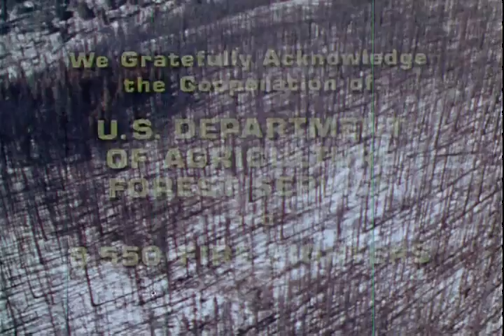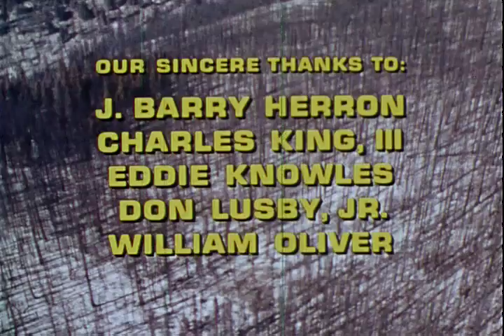Wildfire!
1971 ARC Identifier 13534 / Local Identifier 95.236. Depicts a powerful and awesome force of nature: wildfire.  Men and equipment fought for 20 days to control forest fires in the Wenatchee National Forest, in Washington State in the summer of 1970. Department of Agriculture. Forest Service. Division of State and Private Forestry. Fire and Aviation Management Staff. (1986) Made possible by a donation from Gregg Tavares